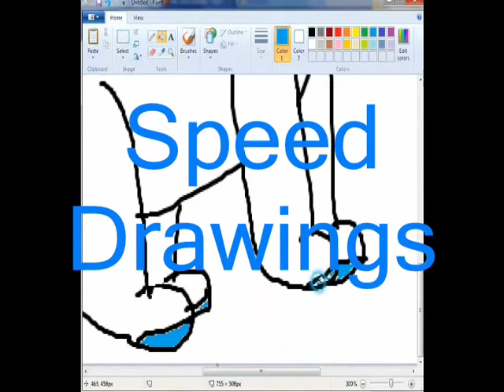Welcome to HorseKinz913's Channel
Here are some videos I make!!
~Jewels~